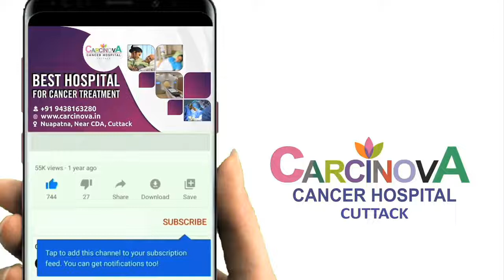Ovarian Cancer Early Symptoms ,Treatment ଓଭାରିଆନ୍ କ୍ୟାନସରର କାରଣ ଲକ୍ଷଣ ଚିକିତ୍ସା Prof. Dr. Sushil Giri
Understanding Ovarian Cancer Stages  Early Symptoms ,Treatment ओवेरियन कैंसर लक्षण और इसका ट्रीटमेंट

Prof. Dr. Sushil Kumar Giri Exclusive Interview on " What is Ovarian Cancer: 10 things you should know about ovarian cancer  | କେଉଁ ସବୁ ଲକ୍ଷଣରୁ ଚିହ୍ନିବେ ଓଭାରିଆନ୍ କ୍ୟାନସରକୁ I  ओवेरियन कैंसर क्या है, लक्षण, कारण और इसका ट्रीटमेंट

1- Treatment Options for Ovarian Cancer
2 -  Understanding Ovarian Cancer Stages and Symptoms
3 - Treatment for Ovarian Cancer
4 -  What is Ovarian Cancer? - Signs, Symptoms & Treatment |
5 - What are ovarian cancer symptoms?
6 -  Ovarian Cancer and Older Adults
7 -  Ovarian Tumors and Cancer -
8 -   Ovarian Cancer in Odia
9 -  Diagnosis/ Examination of Ovarian Cancer
10 -  Ovarian Cancer: Early Signs, Detection, and Treatment
11- ovarian cancer
12 - ovarian cancer symptoms
13- ovarian cancer symptoms in Odia
14- ovarian cancer treatment
15- Ovarian Cancer in Odia
16- ovarian cancer signs and symptoms in Odia
17 - ovarian cancer treatment
18 - ovarian cancer survival rate
19 - ovarian cancer ke lakshan
20 - What is usually the first sign of ovarian cancer?

ଡାକ୍ତର ପୂର୍ଣ୍ଣଚନ୍ଦ୍ର ମହାପତ୍ର ଠାରୁ ଜାଣନ୍ତୁ ଓଭାରିଆନ୍ କର୍କଟ ବିଭିନ୍ନ କାରଣ ଲକ୍ଷଣ ଏବଂ ସଠିକ୍ ଚିକିତ୍ସା
1-  ଓଭାରିଆନ୍ କ୍ୟାନସର ପାଇଁ ବିଭିନ୍ନ ଚିକିତ୍ସା ପଦ୍ଦତି |
୨ -  ଓଭାରିଆନ୍ କ୍ୟାନସର ବିଭିନ୍ନ ଷ୍ଟେଜ୍ କ’ଣ ସବୁ ଲକ୍ଷଣ ଦେଖାଯାଏ |
3 - ଓଭାରିଆନ୍ କ୍ୟାନସର ପାଇଁ ସଠିକ୍ ଚିକିତ୍ସା |
4 - ଓଭାରିଆନ୍ କ୍ୟାନସର କ’ଣ? - କାରଣ , ଲକ୍ଷଣ ଏବଂ ଚିକିତ୍ସା |
5 - ପ୍ରାଥମିକ ଷ୍ଟେଜ୍‌ରେଓଭାରିଆନ୍ କ୍ୟାନସର ଲକ୍ଷଣ ଗୁଡ଼ିକ କ’ଣ?
6 - ବୟସ୍କ ମହିଳାଙ୍କ ଓଭାରିଆନ୍ କ୍ୟାନସର |
7 - ଓଭାରିଆନ୍ ଟ୍ୟୁମର୍ ଏବଂ କର୍କଟ -
8 - ଓଡିଆରେ ଓଭାରିଆନ୍ କର୍କଟ |
9 - ଓଭାରିଆନ୍ କ୍ୟାନସରର ନିରାକରଣ ଓ ଡାକ୍ତରୀ ପରୀକ୍ଷା |
10 - ଓଭାରିଆନ୍ କର୍କଟ: ପ୍ରାରମ୍ଭିକ ଲକ୍ଷଶ ଏବଂ ଚିକିତ୍ସା |
11- ଓଭାରିଆନ୍ କ୍ୟାନସର କ'ଣ?
12- ଓଭାରିଆନ୍ କ୍ୟାନସରର କାରଣ
13- ଓଭାରିଆନ୍ କ୍ୟାନସରର ଲକ୍ଷଣ
14- ଓଭାରିଆନ୍ କ୍ୟାନସରର ପରୀକ୍ଷା
15- ଓଭାରିଆନ୍ କ୍ୟାନସରର ଚିକିତ୍ସା

डॉ. पूर्णचंद्र महापात्र से जानें डिम्बग्रंथि के कैंसर के विभिन्न कारण लक्षण और उचित उपचार
1 - डिम्बग्रंथि के कैंसर के लिए उपचार के विकल्प
2 - डिम्बग्रंथि के कैंसर के चरणों और लक्षणों को समझना
3 - डिम्बग्रंथि के कैंसर के लिए उपचार
4 - डिम्बग्रंथि का कैंसर क्या है? - लक्षण, लक्षण और उपचार |
5 - डिम्बग्रंथि के कैंसर के लक्षण क्या हैं?
6- ओवेरियन कैंसर क्या है, लक्षण, कारण और इसका ट्रीटमेंट
7 - ओवरी का कैंसर कैसे पता चलता है